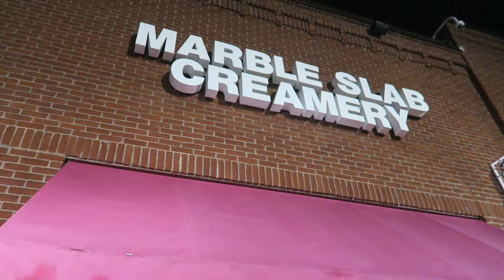LEAN BULK | BEST DIET AND WORKOUT PLAN FOR MUSCLE GAIN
In this video, I ate a lot of food. Similar to my 10,000 calorie challenges making sure i am enjoying my diet. With eating a lot of food, I go through and explain to you my diet right now. I am currently on a lean bulk diet in order to gain lean muscle. I want to show people that they can gain muscle while staying shredded. How to lean bulk? Wait around and I will explain the best bodybuilding diet in this video. A lean bulk is the best lean muscle mass diet. Utilizing lean bulk macros would be the most beneficial.

TRAINING & NUTRITION PLANS COMING SOON!